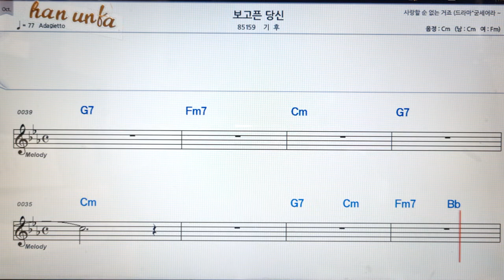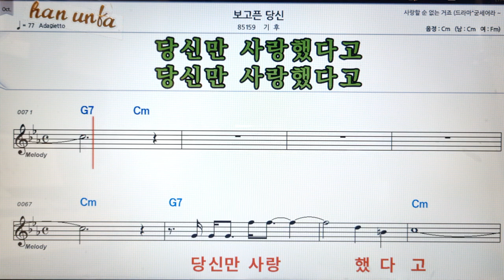보고 픈 당신/기후👍노래 반주, 코드 악보,가라오케💋Karaoke*Sheet Music*Chord*MR